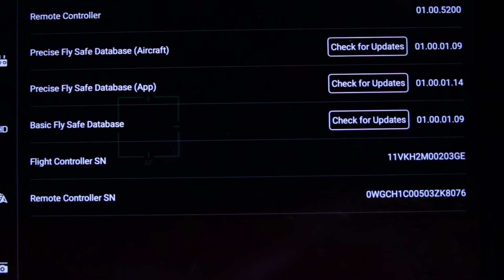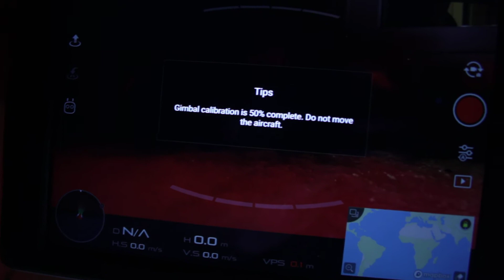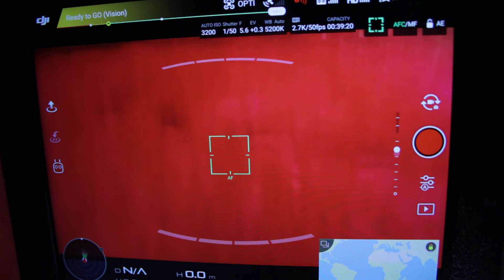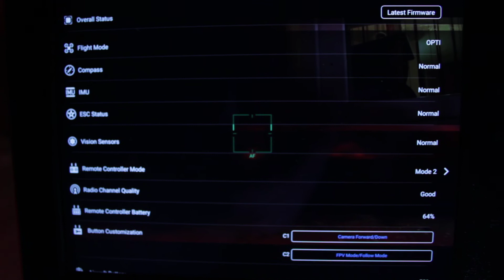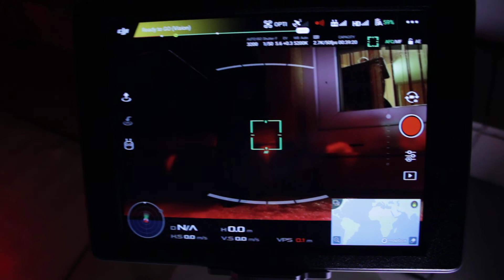Phantom 4 pro v2.0 DJI care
Film weryfikacyjny (PL)   DJI CARE